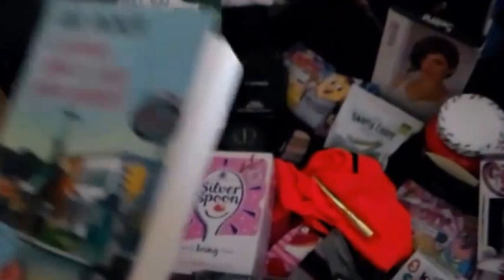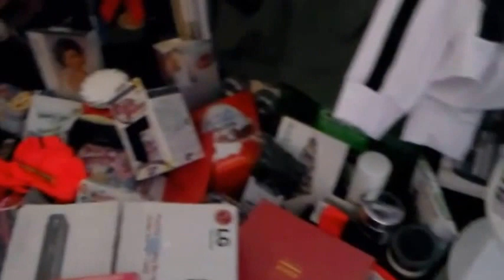Vlog semana 22 | Día de Reyes | Navidad tercera parte!!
Hoy os quiero mostrar cómo ha ido la evolución hacia mi peso objetivo.
Con esta semana ya llevo perdidos 10.6kg. Peso actual 64.8kg IMC 27
Resumen peso perdido semana a semana:
1º -0.6 kg   9º- 0.4 kg       17º -0.5 kg
2º -1.6 kg   10º -0.5 kg      18º -0.1 kg
3º -0.2 kg   11º -0.4 kg      19º-1.0 kg
4º-0.3 kg     12º -1.5 kg     20º -0.1 kg
5º-0.2 kg    13º+0.6 kg      21º+1.4 kg
6º -1.1 kg   14º 0.0 kg       22º -0.5 kg
7º -1.6 kg    15º 0.9 kg
8º -0.6 kg    16º -0.5 kg
Los ejercicios que he desarrollado durante esta semana han sido:
Calendario de ejercicios de Gym Virtual.
Recuerda si quieres, visitar el blog: lascosillasdealmudena.blogspot.com